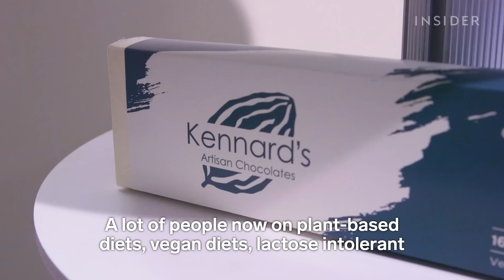Why This Accountant Created His Own Vegan Chocolate Factory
Andrew Kennard quit his job as an accountant to start a vegan chocolate factory. Kennard's produces hundreds of chocolates a day in its North London factory and specializes in artisan vegan and kosher chocolates. It produces a range of innovative flavors like raspberry and lavender, and chili and cardamom.